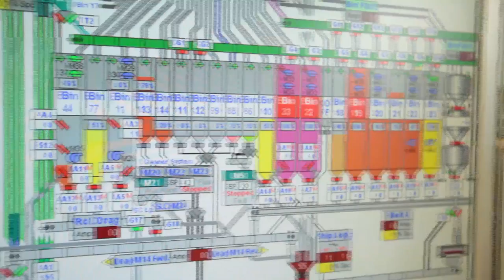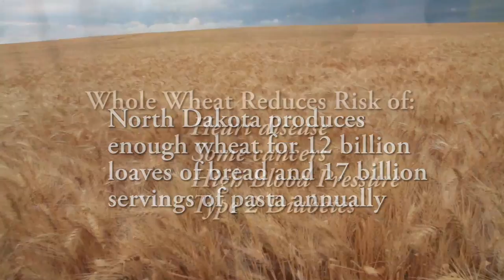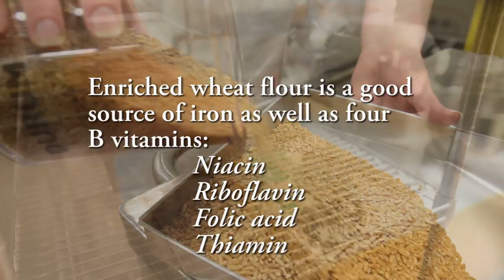ND Wheat Video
Wheat, a crop that has sustained and built civilizations for thousands of years is still a mainstay in North Dakota with a promising future.